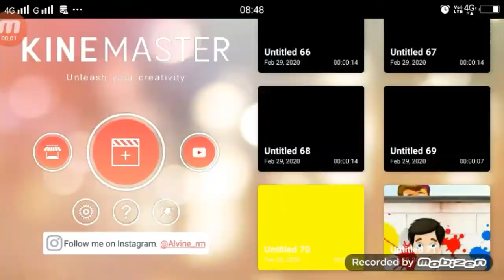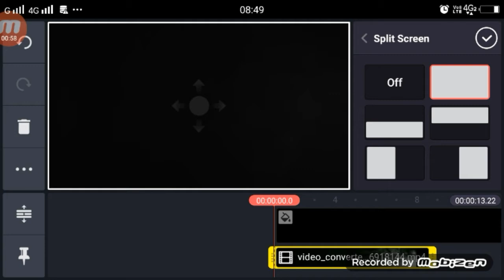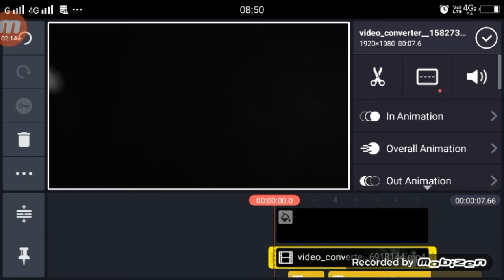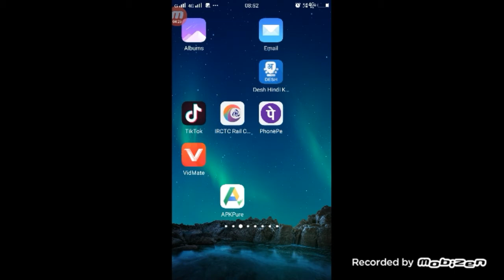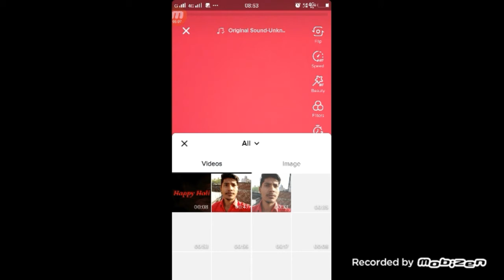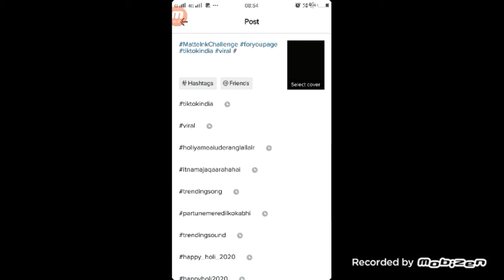TikTok New Trend | Holi Name Art Video | Holi Special Video Ediitng Tutorial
video link

►your question
Holi Name Art Video,
TikTok Holi Name Art Video,
Holi Special Video Ediitng Tutorial,
Holi Special Video Ediitng Tutorial TikTok,
TikTok Par Holi Name Art Video KAise Banaye,

1.  TikTok New Trend Video
2. TikTok New Trend Video
3 TikTok New Trending VFX Tutorial
4 TikTok Video Tutorial
5 TikTok Trending video Tutorial
6 TikTok New Trending VFX Tutorial
7 TikTik Tutorial
8 TikTok Editing Video

My Camera :-
My Mic :-
My Tripod :-. . .